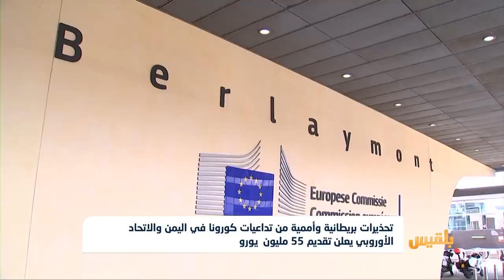تحذيرات بريطانية وأممية من تداعيات كورونا في اليمن والاتحاد الأوروبي يعلن تقديم 55 مليون يورو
قال السفير البريطاني لدى اليمن مايكل آرون، إن وضع اليمن خطير للغاية مع انتشار فيروس كورونا، لافتا الى أن الوباء ينتشر في أنحاء البلاد.
وأشار السفير البريطاني في حديث لقناة الجزيرة الى أن الوضع في الجنوب مؤسف للغاية، ولا جدوى من القتال والانقسام حسب قوله...